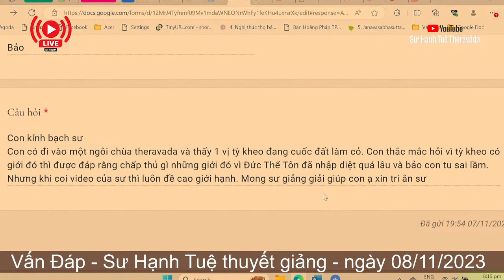2370. Gặp vị Tỳ Khưu không giữ giới phải làm sao?